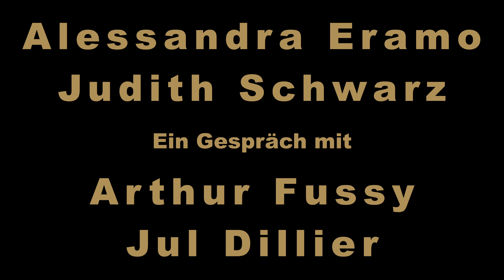Über Improvisation: Alessandra Eramo & otherMother (Deutsch /w machine translated English Captions)